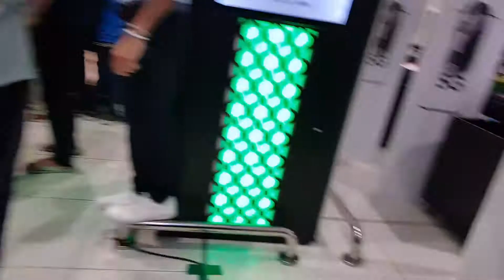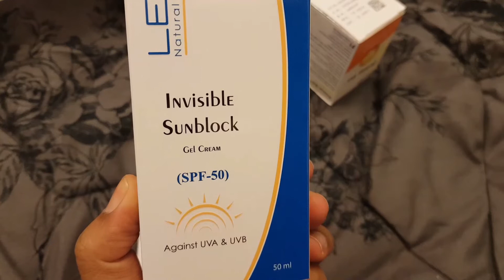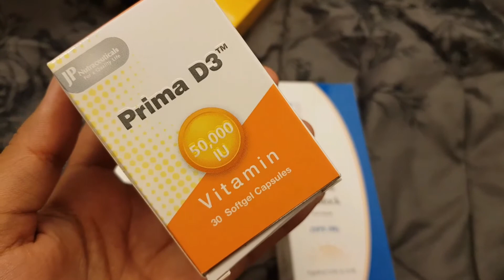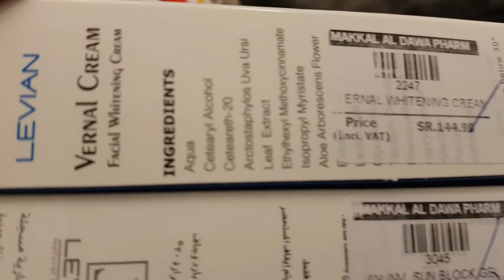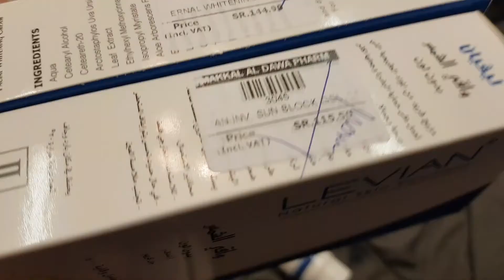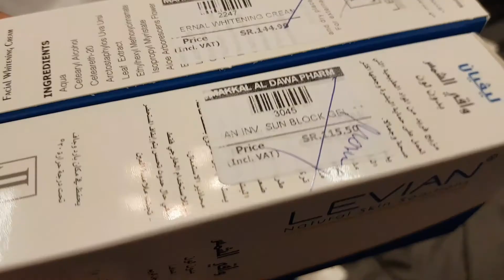Skin Care and Hair Fall Check-up || Festival Food